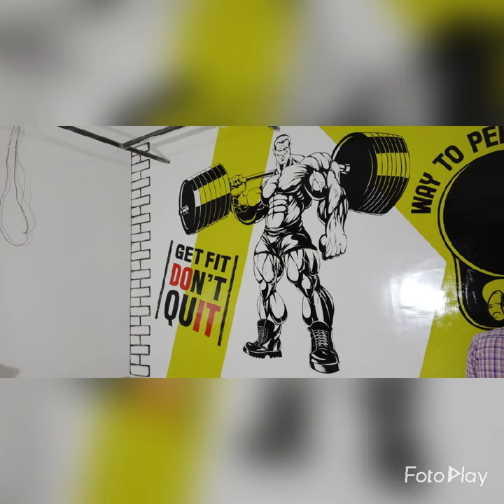Graphics Wall Art Painting For Mr. World Sangram Chougule